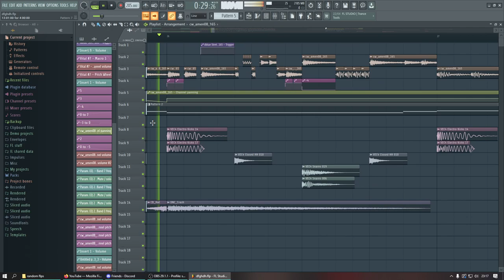breakcore type stuff idk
ran out of ideas